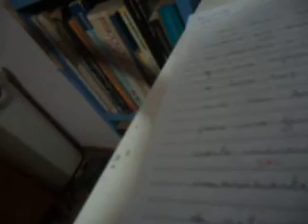DIVINA MISERICÓRDIA PT. 936 (2022) MATTANÓ